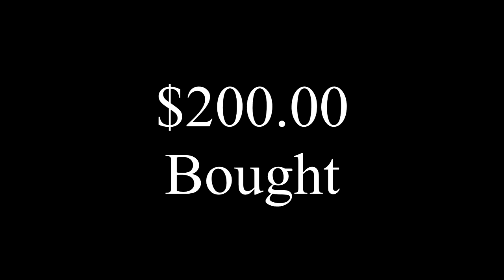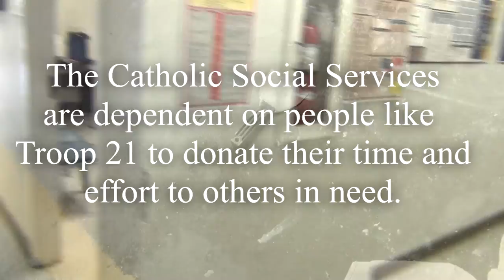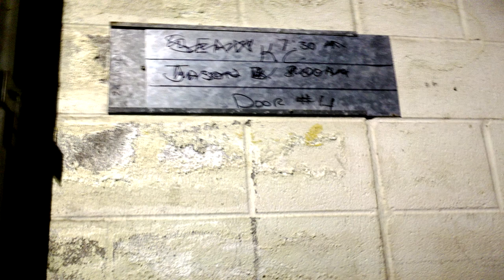Nick's Eagle Scout Project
This video is about Nick Bolding's Eagle Project.
Thank you, Prince of Peace Knights of Columbus.

Sincerely,
Nick Bolding